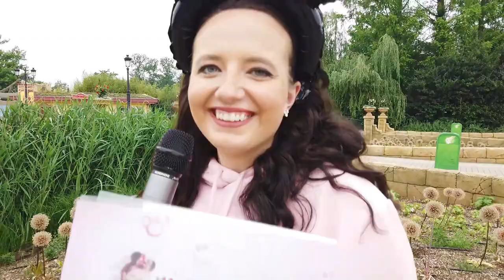❓Moni fragt...❓Mykindofdisney!! Ein sehr witziges Interview inkl. Outtakes!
Willkommen zu meinem neuen Video "Moni fragt..."! In diesem Video stelle ich Jessy (Mykindofdisney) einige Fragen zum Thema Disneyland Paris! Ich hoffe ihr habt Spaß beim zuschauen!